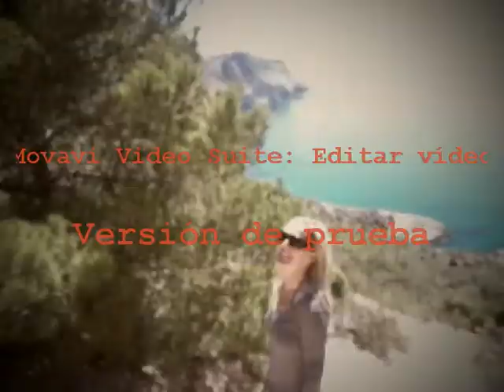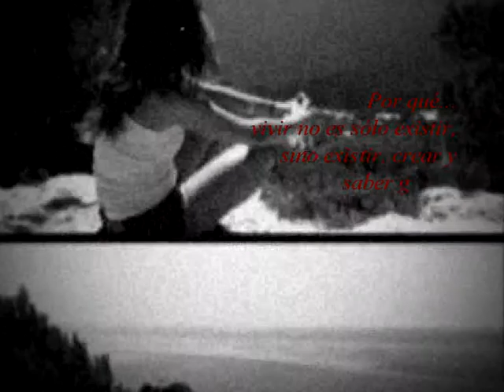Atlantis Ibiza 2011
Un precioso dia en Atlantis!!.
Cumple de Martita